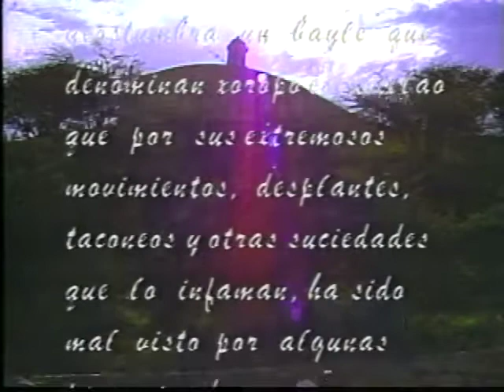Joropo Oriental - Historia y reseña - Parte I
Una Breve reseña del Joropo Oriental y sus diversas formas, Cultores y exponentes, como un aporte a al acervo cultural de Venezuela, de la serie "Encuentro con"   Cortesía: Fundación Bigott